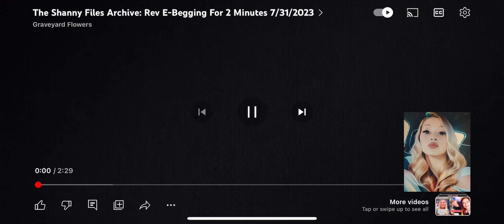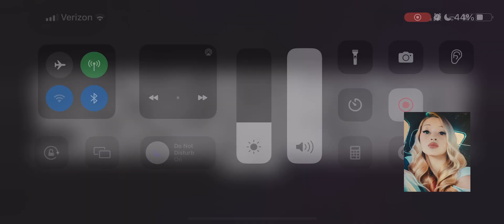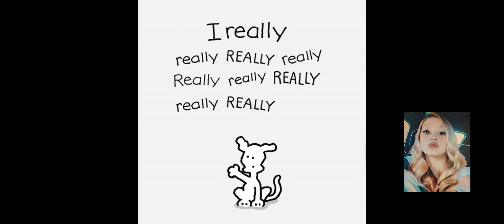I’m Angry! Rev E-begs 7/31/23 (charity plug)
This infuriated me. Please consider donating to my charity before sending them money. They have a lot more than the homeless women I’m trying to help.

Bags of Love

$Ballerina81

Shameless charity plug! Lol